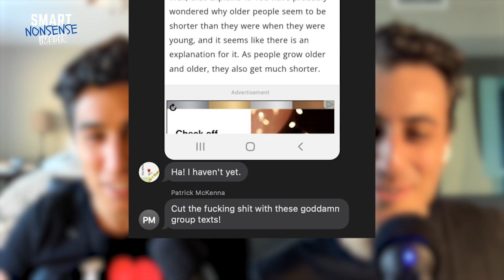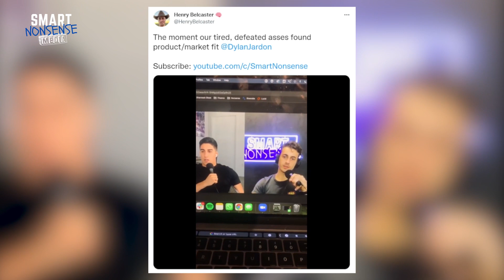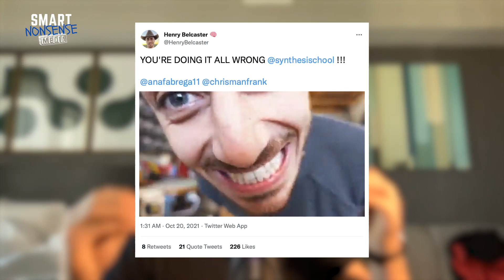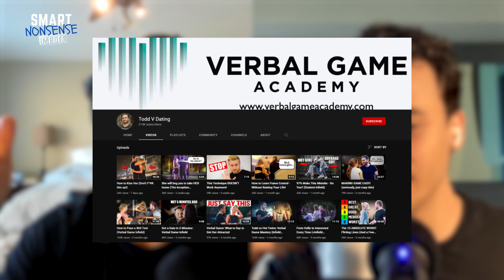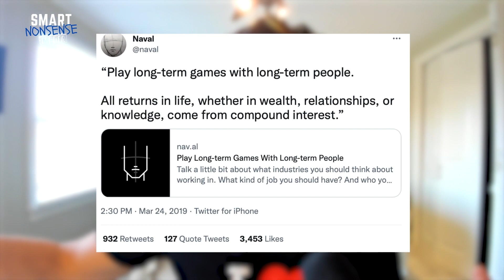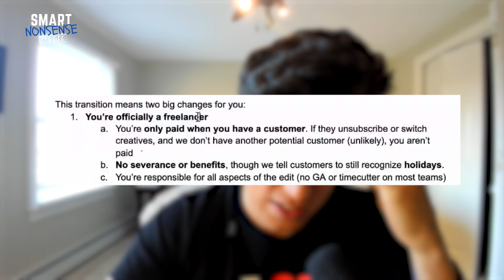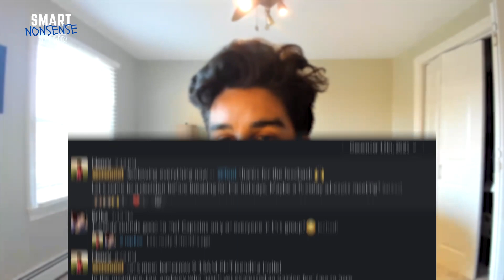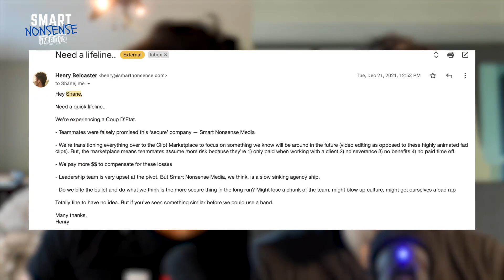We went to WAR with our employees | Smart Nonsense #134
🕘Timestamps:
0:51:08 mom news article gc
2:40 last time we talked
3:52 craziest podcast update
4:19 all over the map
10:23 dylans hair
11:19 the biggest lose lose the world's ever seen
15:45 competing with teenagers
24:10 1 yt sub = 100 twitter followers
26:10 tons of animator boutique white glove ad making machine, clipt more video editors
27:15 realization charlie munger supply n demand, seeking wisdom, the company u dont want to create, pet peeves are easy
36:39 og sn trouble seeing new path
40:37 win win security, work directly agent to agent
43:22 youre winning im losing
48:54 ___ effect, 100 years of video, video is forever
50:24 always ask for an upgrade
51:45 what is happiness, sn sucks for clients, memo, trigger words, were gonna murder their childeren, were getting ripped apart, we got ripped to shreds, hollywood ceo skewered